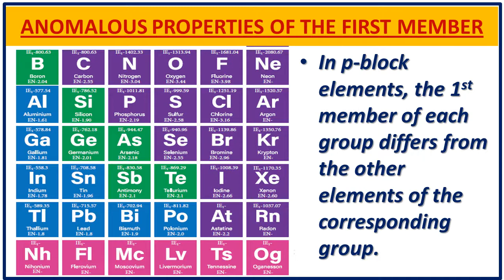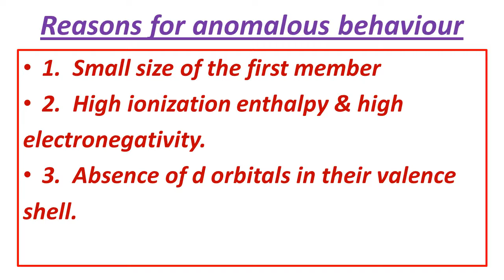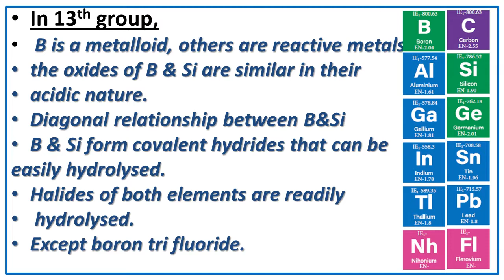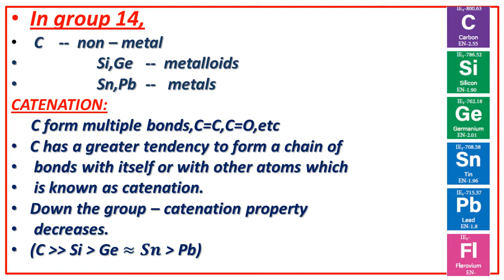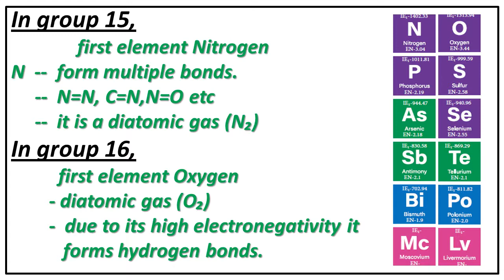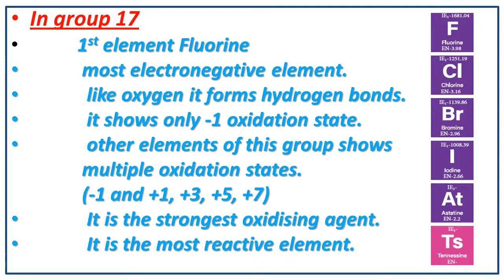12th P BLOCK ELEMENTS|ANOMALOUS PROPERTIES OF THE FIRST ELEMENTS| PART - 5|TAMIL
Today, this video explains a new concept ANOMALOUS PROPERTIES OF THE FIRST ELEMENTS.

See previous topics in P-BLOCK ELEMENTS lesson by clicking the link given below.